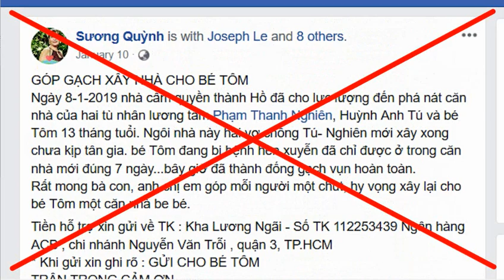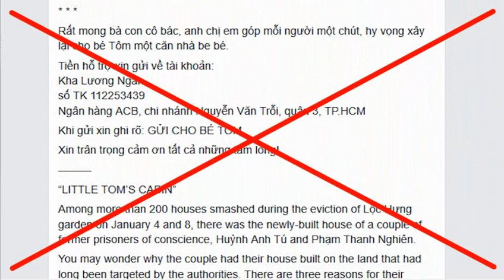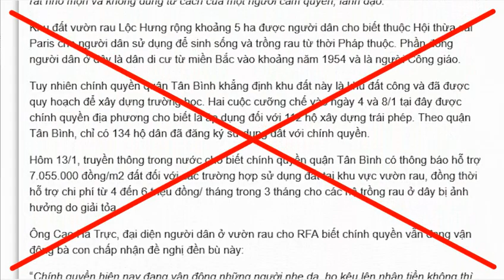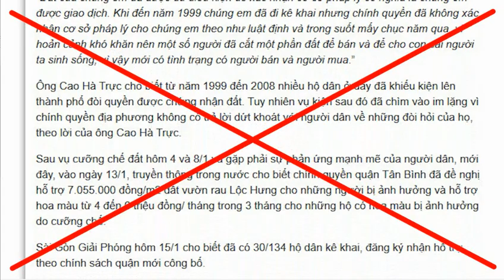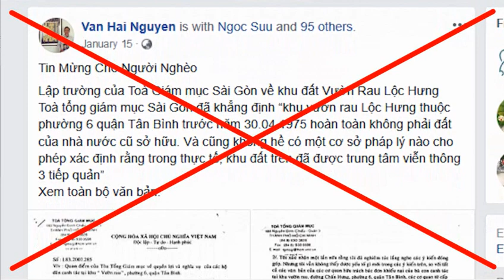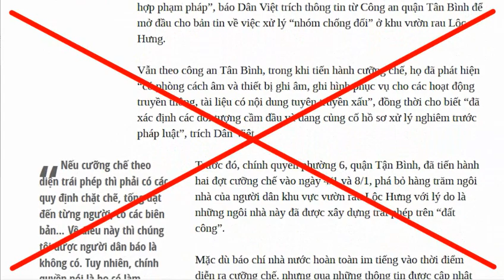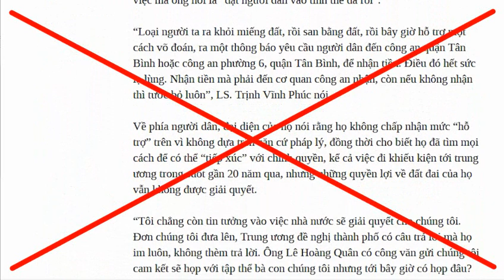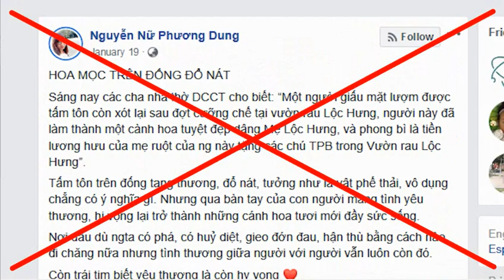Cư dân Lộc Hưng đừng tự đẩy mạnh vào đường cùng, để đám zân chủ Đoan Trang lợi dụng